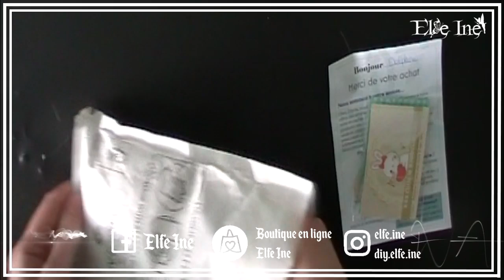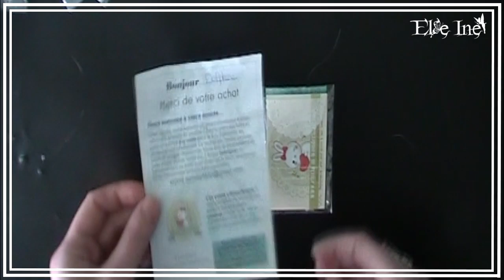Haul - Elycla In Wonderland #6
✉ Elycla in Wonderland

♉ Delphine
♉ Normande